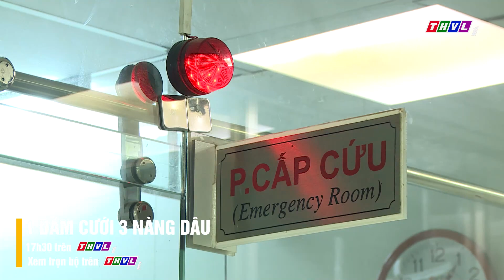Một đám cưới ba nàng dâu - Tập 6[2]: Sương gặp nạn khi đi đến sòng bạc tác nghiệp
Khi các bậc phụ huynh vì nôn nóng nên nối duyên nhầm mối, thì Ông Tơ - Bà Nguyệt sẽ tìm cách se buộc lại sợi chỉ hồng. Và một cái kết không thể rộn ràng hơn là món quà mừng Xuân mà Truyền Hình Vĩnh Long trân trọng gửi đến quý khán giả những ngày đầu năm mới, bộ phim truyện Việt Nam "Một Đám Cưới Ba Nàng Dâu" được giới thiệu vào lúc 17h30 mỗi ngày, bắt đầu từ ngày 7/2/2021. Mời quý khán giả đón xem!